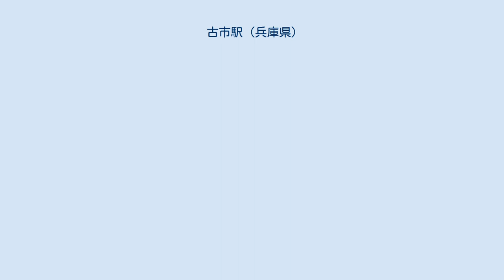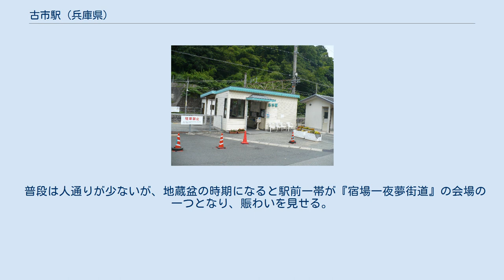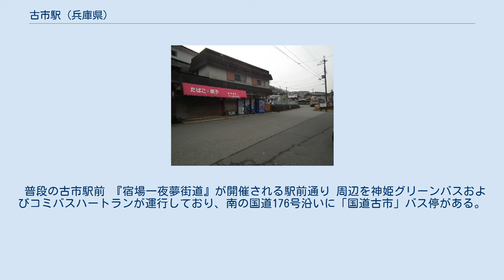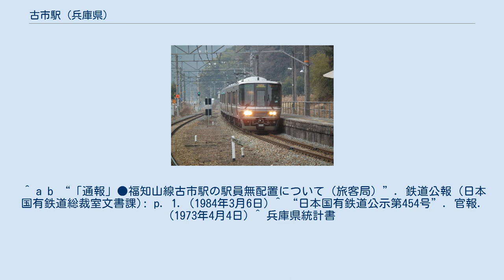古市駅 (兵庫県)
古市駅（ふるいちえき）は、兵庫県丹波篠山市古市字北側にある、西日本旅客鉄道（JR西日本）福知山線の駅である。
 アーバンネットワークおよび「JR宝塚線」の愛称区間に含まれている。
標高は211mで、線内で最高所に位置する駅でもある。
 2番のりばに進入する丹波路快速・篠山口行き プラットホーム 2面2線の相対式ホームを有する地上駅。
構内に分岐器や絶対信号機を持たないため、停留所に分類される。
 篠山口駅が管理する無人駅だが、ICOCA（および相互利用対象のICカード）が利用可能で、高額紙幣やオレンジカードが使えない簡易型自動券売機および自動改札機（集札機能のない簡易型）が設置されている。
 駅舎は南の1番のりば側にあり、反対側の2番のりばへは跨線橋で連絡している。
 公衆トイレは駅前の駅舎脇に自治体が管理するものが設置されている。
 日中は1時間あたり2本が停車する。
朝晩は本数が1時間あたり3〜5本となり、JR東西線経由の電車もある。
 北西と南東を山に挟まれた場所に位置し、その間を中心に住宅地が密集している。
 普段は人通りが少ないが、地蔵盆の時期になると駅前一帯が『宿場一夜夢街道』の会場の一つとなり、賑わいを見せる。
 普段の古市駅前 『宿場一夜夢街道』が開催される駅前通り 周辺を神姫グリーンバスおよびコミバスハートランが運行しており、南の国道176号沿いに「国道古市」バス停がある。
 ^ a b c d e f g h i j k l 『兵庫の鉄道全駅 JR・三セク』神戸新聞総合出版センター、2011年12月15日、115頁。
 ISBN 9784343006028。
 ^ a b c d e 石野哲（編）『停車場変遷大事典 国鉄・JR編 Ⅱ』JTB、1998年、127頁。
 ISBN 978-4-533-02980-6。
 ^ a b “「通報」●福知山線古市駅の駅員無配置について（旅客局）”. 鉄道公報 (日本国有鉄道総裁室文書課): p. 1. (1984年3月6日) ^ “日本国有鉄道公示第454号”. 官報. (1973年4月4日) ^ 兵庫県統計書